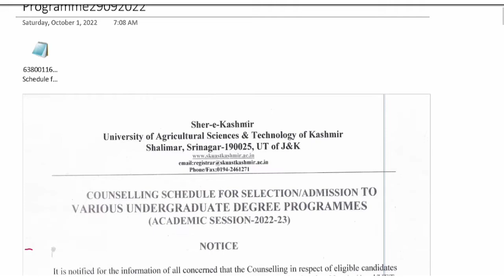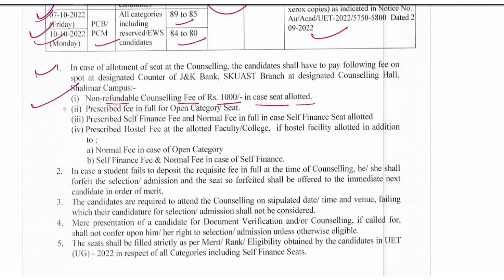skuast kashmir counselling dates |skuast kashmir ug 2022 counselling |skuast kashmir cuttoff 2022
Skuast kashmir 2022 counselling..
Skuadt kashmir cuttoff 2022
Skuast kashmir college allotment
Skuast updates